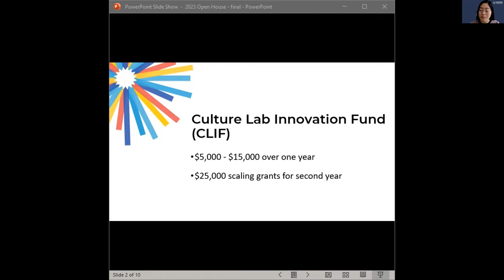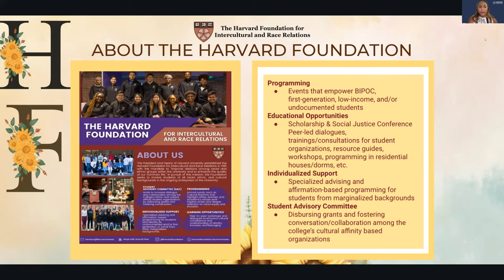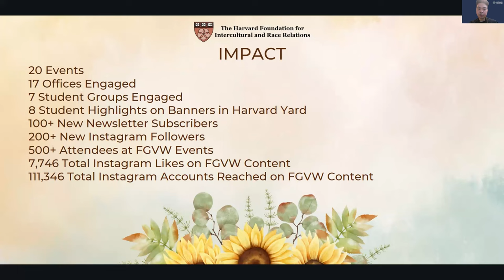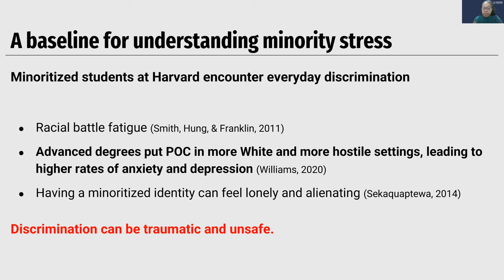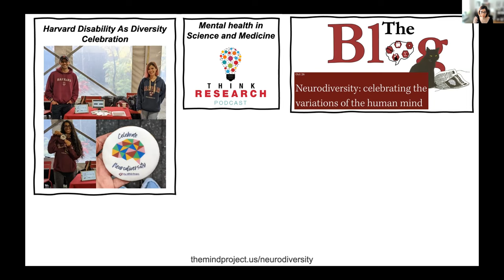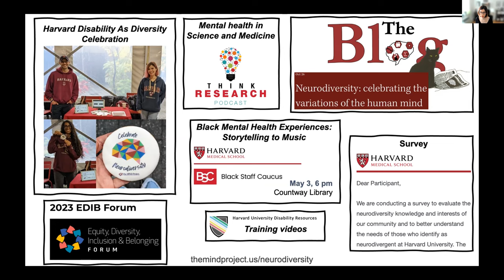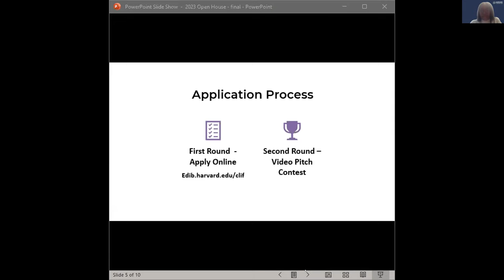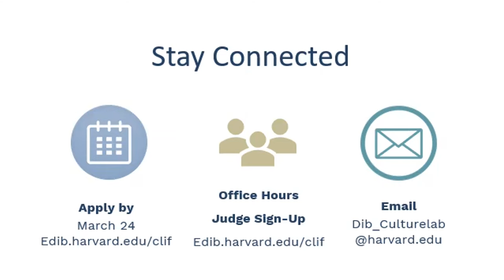2023 Harvard Culture Lab Open House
The Harvard Culture Lab invites Harvard students, staff, faculty, postdoctoral researchers and fellows to create ideas that foster a culture of belonging on campus. An open house on March 1, 2023 shares what the grant opportunity is about. Have an idea? Apply for the Culture Lab Innovation Fund grants today! Deadline is March 24.

Featured speakers:
Sade Abraham & Marvin Baclig, Project Leads, First Generation Visibility Week
Taylor McGuire & Franckie Ramirez, Project Leads, Decolonized HEALing
Isabel Castanho, Project Lead, Neurodiversity Project

Presented by:
Sherri Charleston, Chief Diversity and Inclusion Officer, Harvard University
Hana Omiya, Project Manager, Harvard Culture Lab
Eyram Homenya, Project Management Fellow, Harvard Culture Lab